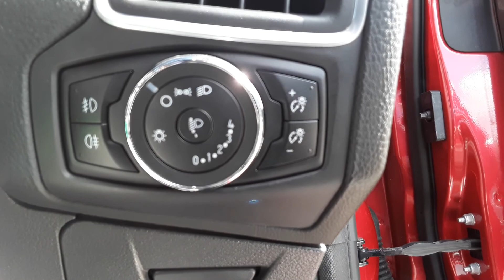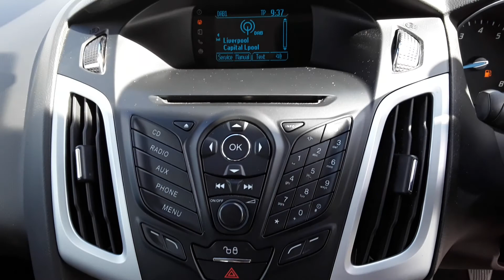MD14HPK Ford Focus 1.6 Zetec 5dr